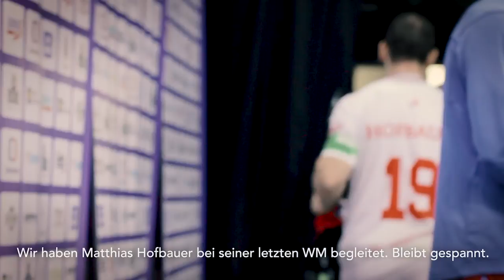Matthias Hofbauer - The Legend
Wir haben Matthias Hofbauer bei seiner letzten WM in Prag begleitet. We accompanied Matthias Hofbauer to his last WFC in Prague.